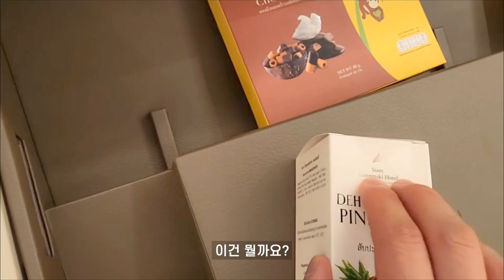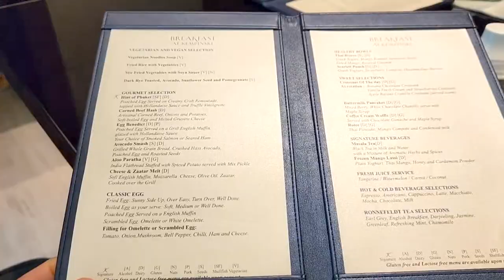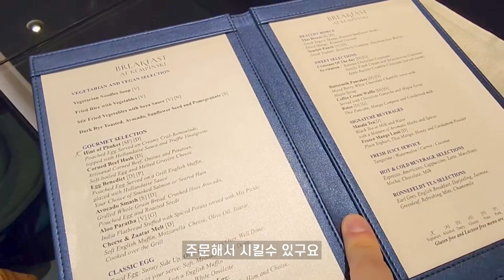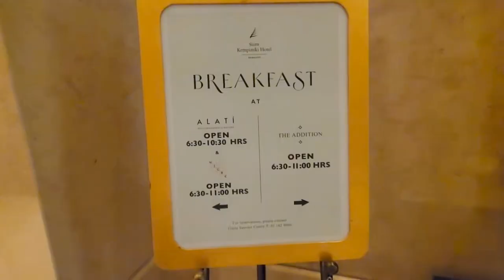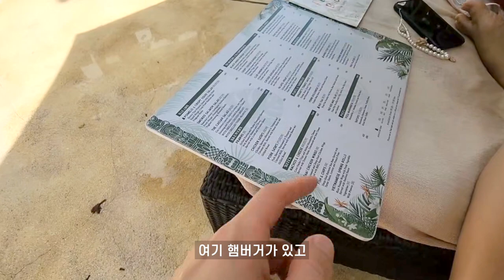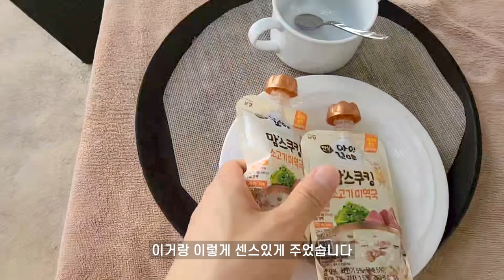방콕 호텔 만족도 끝판왕, 여기는 진짜 또 와야해 | 태국여행 2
태국 방콕호텔 끝판왕 시암켐핀스킨 호텔에 왔습니다
조식이면 조식, 수영장이면 수영장, 청결, 서비스 와우...
정말 감탄할수 밖에 없는 호캉스입니다.

조식은 별매입니다
조식 포함된 가격으로 예약하였습니다